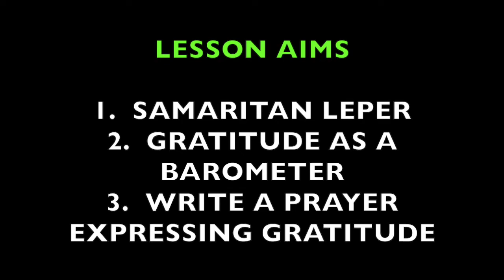Sunday School Lesson 5-8-2016, Minister, Leonard Harris, Pleasant Green M.B. Church, St. Louis-4570